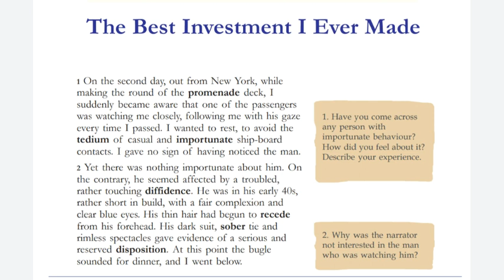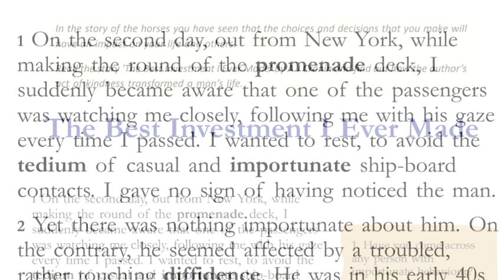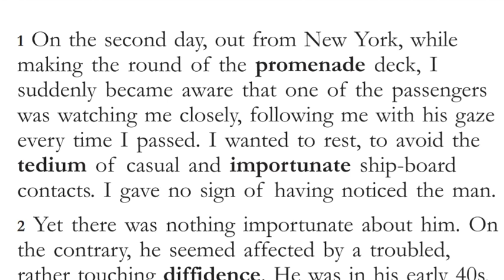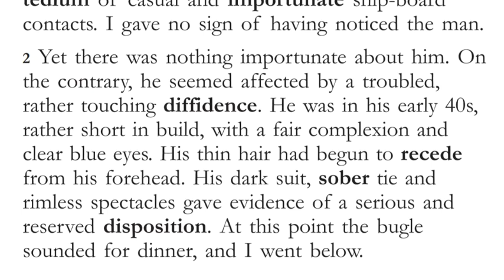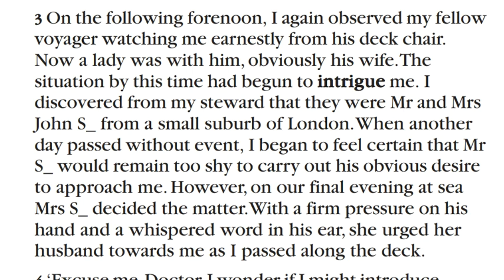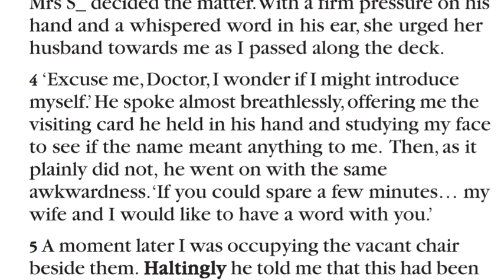The Best Investment I Ever Made - Part : 1 | SSLC | English | KSCERT